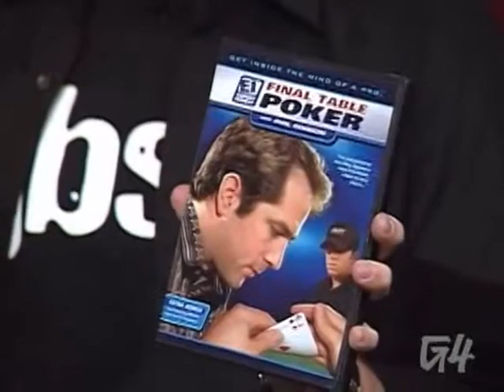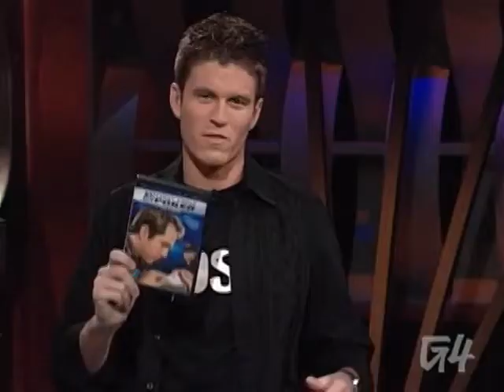Phil Gordon Interview on Attack of The Show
Phil Gordon Interview on Attack of The Show.  Phil is on to promote his DVD Final Table Poker.